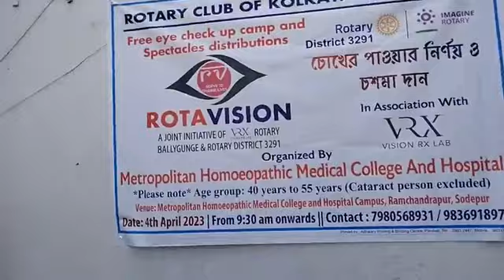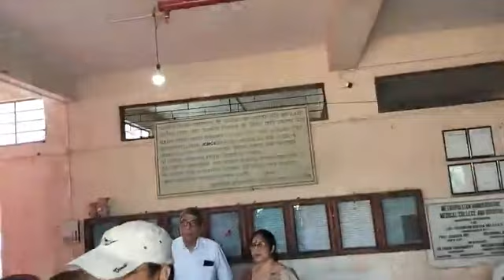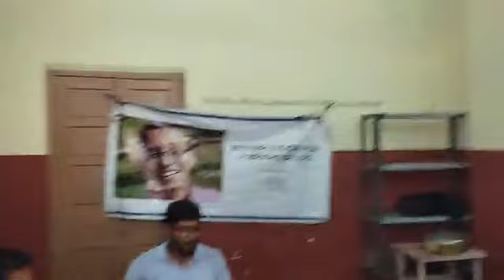Panihati News:নির্মল ঘোষের উপস্থিতিতে পানিহাটীর হোমিওপ্যাথি কলেজে আয়োজিত হলো স্বাস্থ্যপরীক্ষা শিবির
নির্মল ঘোষের উপস্থিতিতে পানিহাটীর হোমিওপ্যাথিক কলেজে আয়োজিত হলো বিশেষ স্বাস্থ্য পরীক্ষা শিবির, সরাসরি

Jai HInd!